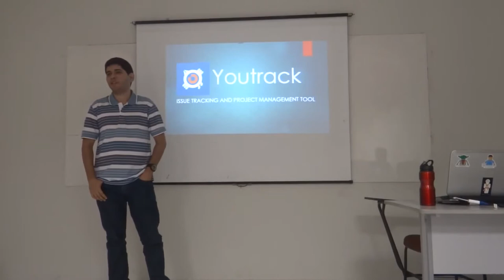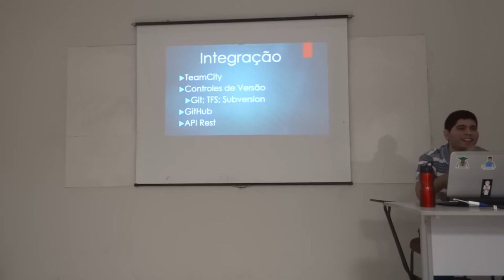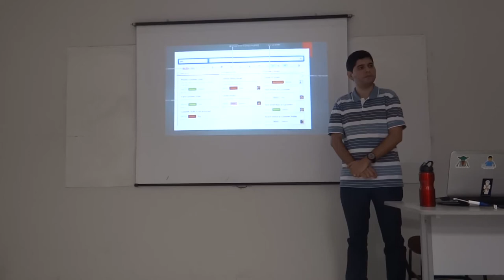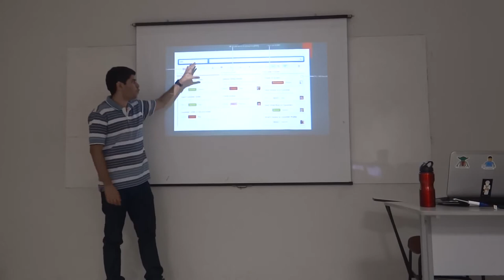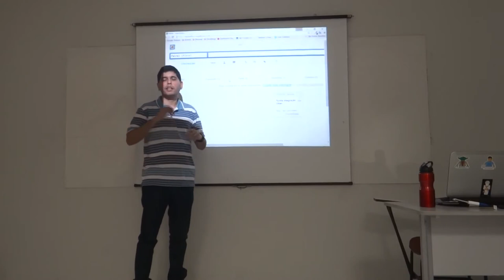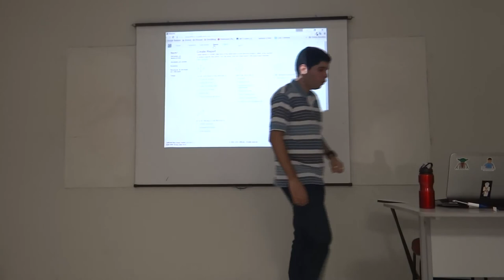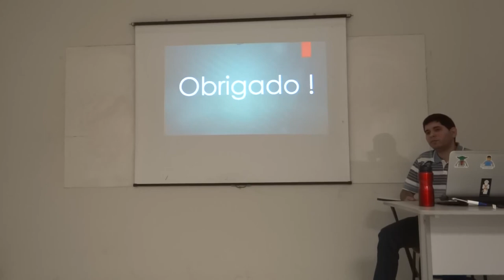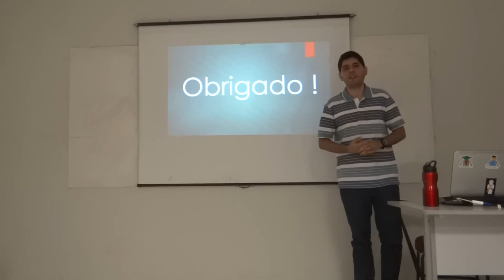Palestra: Conhecendo o Youtrack (27/11/2015)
Um visão geral de como funciona a ferramenta, workflow e o gerenciamento de cartões.
Apresentação: Audizio Thalisson